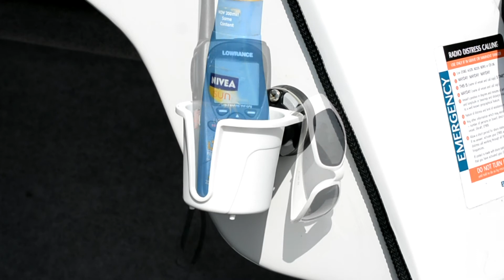RAILBLAZA DrinkHold : Holds more than just your drink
Our customers have been asking for a simple drink holder for some time.

Well here it is, the DrinkHold can be easily mounted into a vertical or horizontal StarPort and will hold anything from drink bottles to coffee mugs along with the ability to hang fishing lures or store pliers.

Like all our StarPort accessories it is easily removed and transferred to another port or stowed when not in use